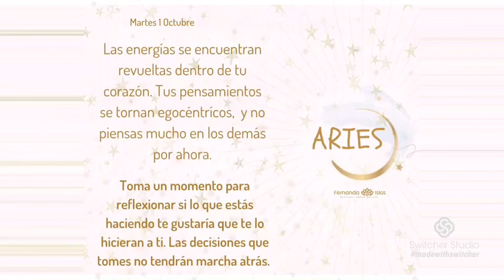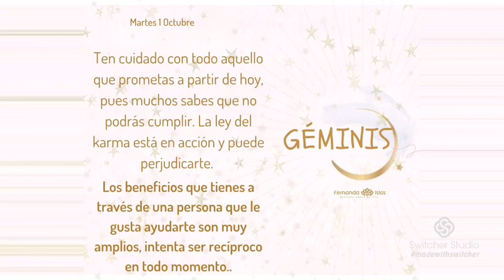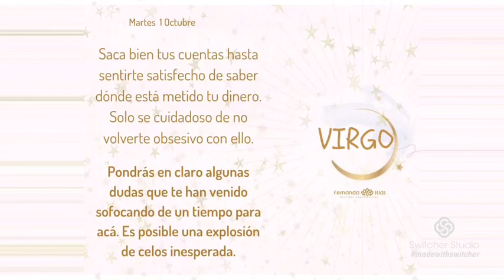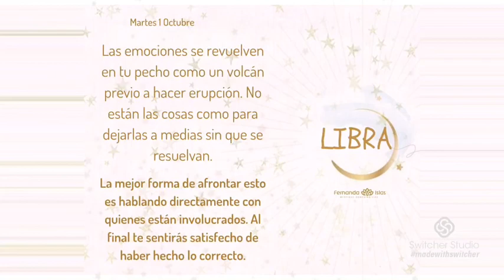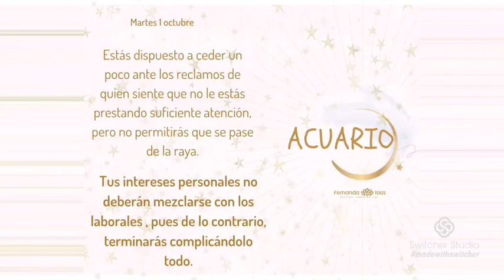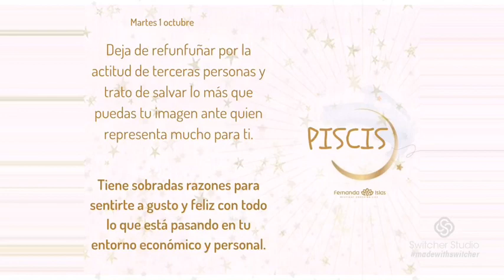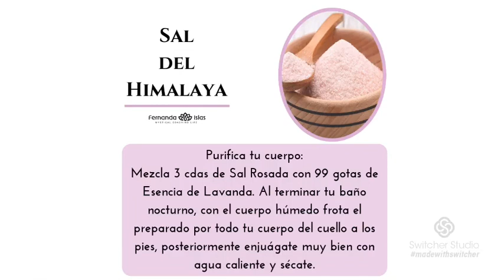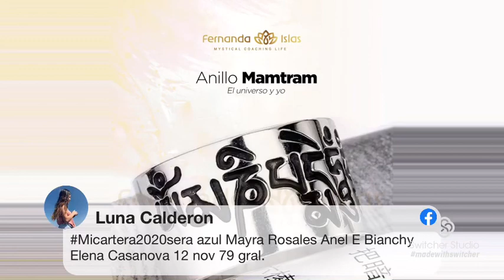Mistika 1 ro Octubre 2019 podcast